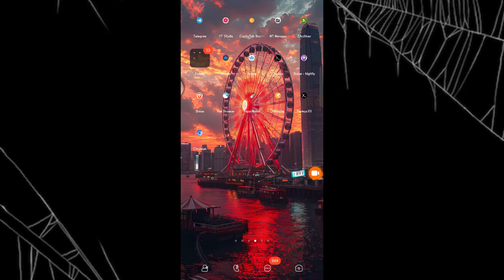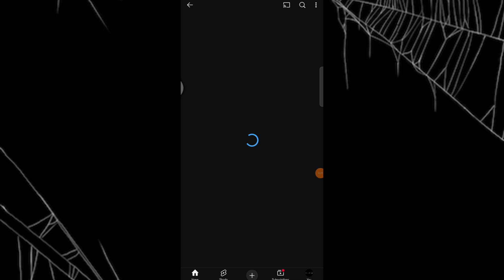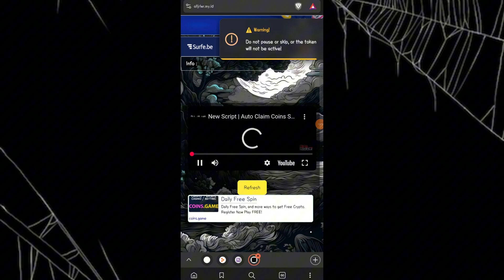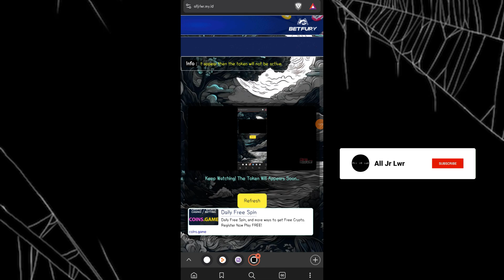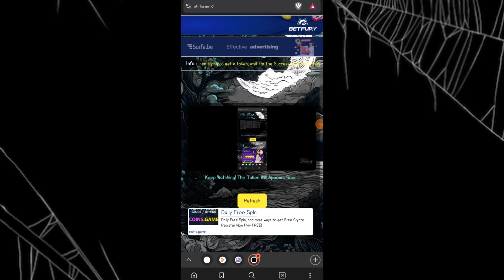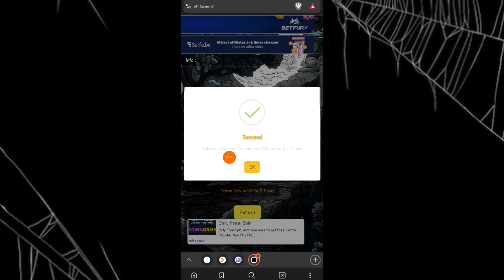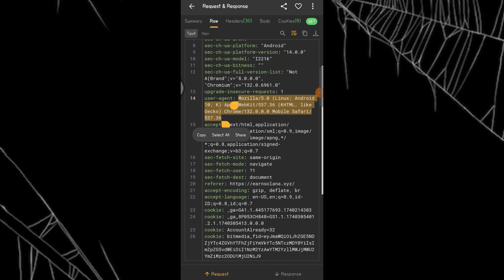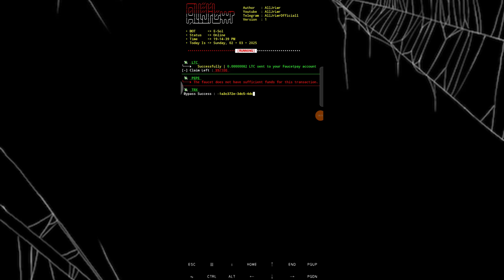New Script | Auto Claim & Payout Multy coins, E-Sol with Termux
Termux Command
         termux-setup-storage

Ada Pertanyaan ?